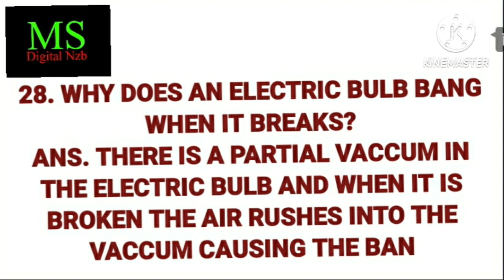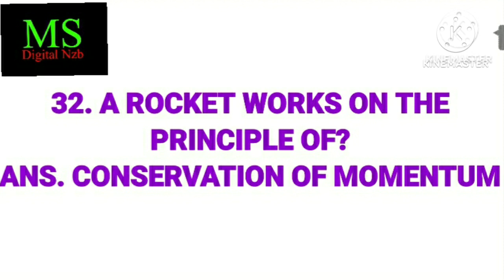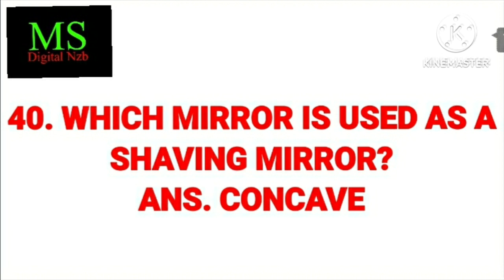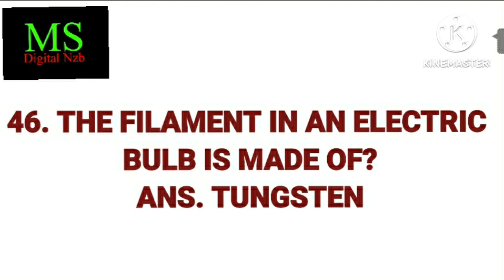TGPSC JL|PHYSICS PAPER 2|GENERAL BITS|MOHD SIRAJ|MS DIGITAL NZB.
TGPSC JL|PHYSICS PAPER 2|GENERAL BITS|USEFUL FOR COMPETITIVE EXAMS|MOHD SIRAJ|MS DIGITAL NZB.